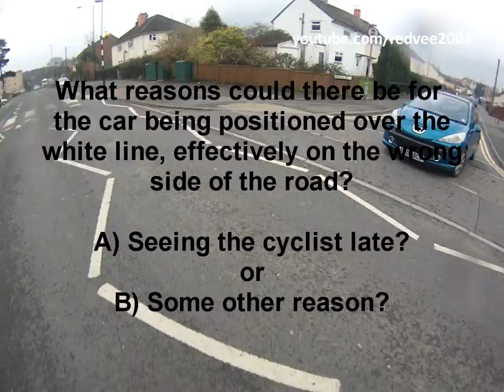EN06BCU Peugeot 207 Showing Off.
The text in the video says it all, no description necessary here I think.